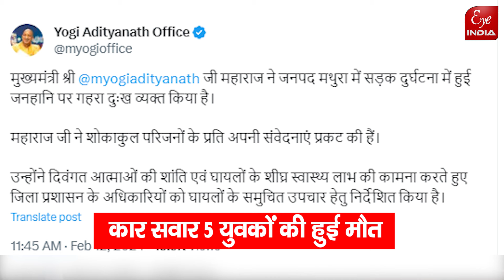Yamuna Expressway पर हुआ दर्दनाक हादसा, 5 की थमी सांसें, CM ने जताया दुख